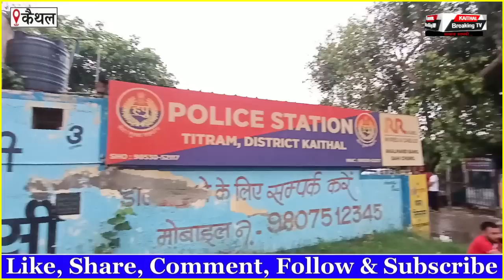सेगा से लड़की के अपहरण की CCTV आई सामने, ग्रामीणों ने थाने का किया घेराव |Kaithal Breaking Tv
सेगा से लड़की के अपहरण की CCTV आई सामने, ग्रामीणों ने थाने का किया घेराव